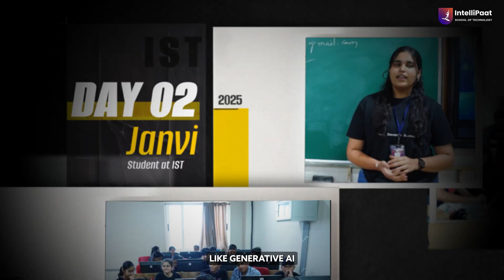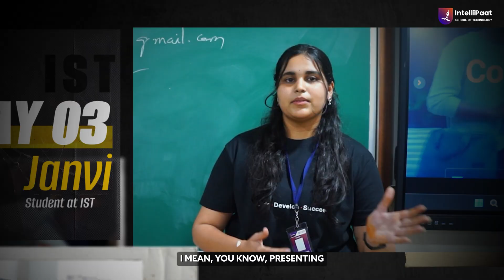IST Hyderabad : A 3-Day Bootcamp Experience to Shape Your College Life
Organised by Intellipaat School of Technology, this 3-day bootcamp was designed to ignite curiosity, build skills, and inspire innovation from day one of college life.

From hands-on workshops to engaging tech sessions, interactive challenges, and career insights -students experienced the perfect blend of learning, networking, and fun. Whether it was coding, problem-solving, or collaborating on real-world projects, this bootcamp set the tone for a future-ready journey.